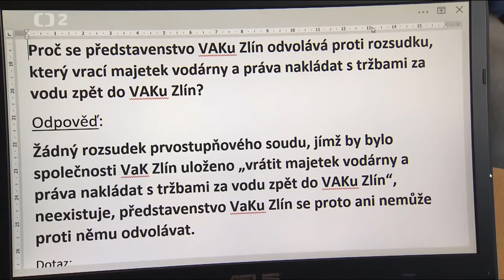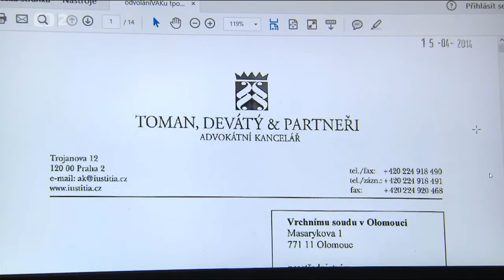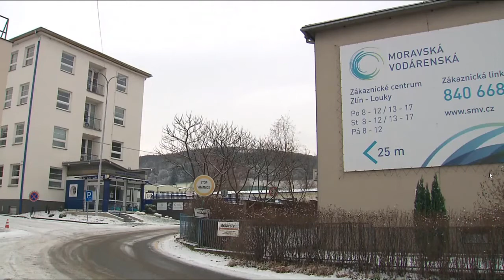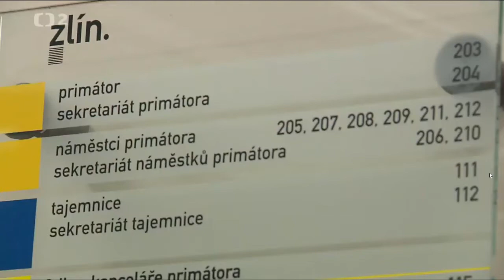Soudy potvrdily komplot a Hadi na radnici dál jednají protiprávně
Vedení vodárny, v čele s p. Březíkem , který 108  tis. Kč měsíčně evidentně řekne cokoliv, a udržuje monopol vody v rukou koncernu, svým již klasickým způsobem nemravně manipuluje s ČT, veřejností a zastupiteli.  Soudy potvrdily komplot a Hadi na radnici dál jednají protiprávně

Vak Nymburk
Vak Hodonín
Vak Kroměříž
Vak Vsetín
Vak Vyškov
Vak Pardubice
Vak Přerov
Vak Mladá Boleslav
Vak Náchod